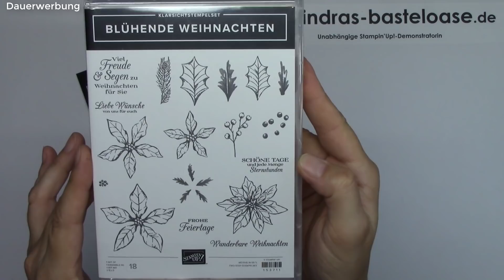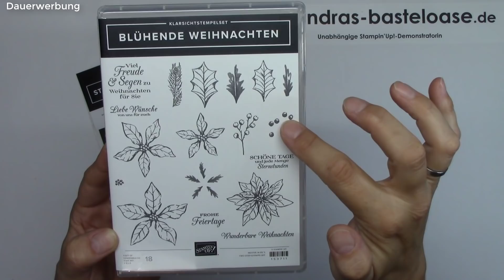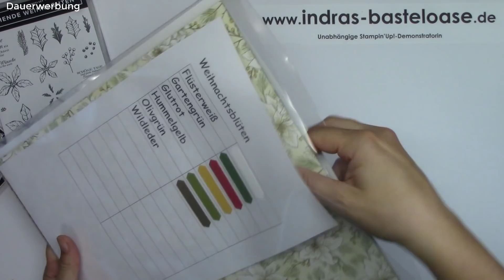Minikatalog Herbst/Winter Teil 2: "Weihnachtsblüten" von Stampin' Up!®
Heute zeige ich dir die brandneuen Artikel aus dem neuen Minikatalog August-Dezember 2020 von Stampin' Up!.
Der Katalog ist gültig vom 04. August 2020 bis 04. Januar 2021.

Herzlichst,
Indra

Dieses Video enthält Produkt- und Eigenwerbung und ist daher als "Dauerwerbung" gekennzeichnet!